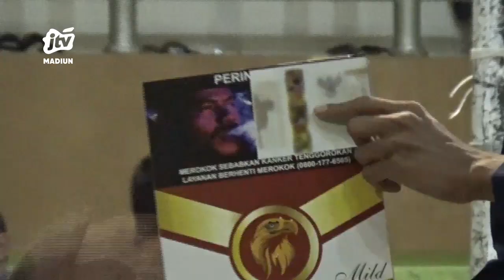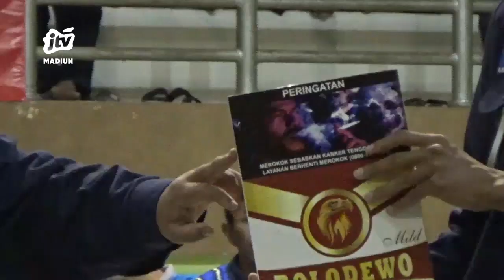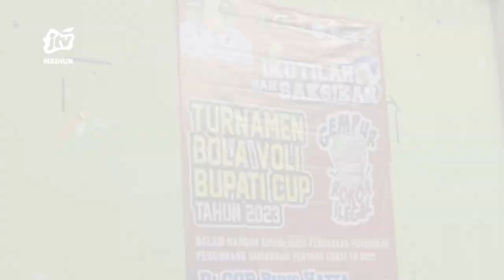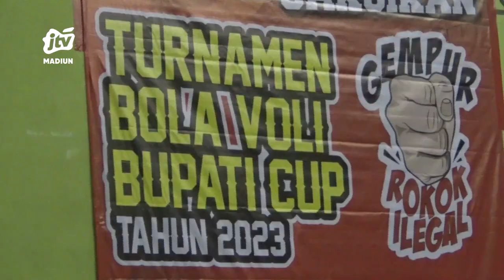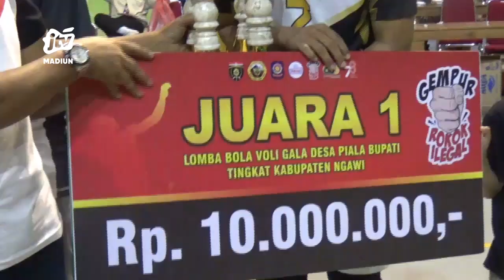NGAWI - SATPOL PP Ngawi Gencarkan Sosialisasi Gempur Rokok Ilegal Lewat Even Olah Raga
Pemerintah Kabupaten NGAWI Melalui Kantor Satuan Polisi Pamong Praja Setempat Terus Memberikan Pemahaman Kepada Masyarakat Tentang Bahaya Peredaran Rokok Ilegal.
Office : jl. Sarimulya no 47 Rejomulyo, Kartoharjo, Kota Madiun